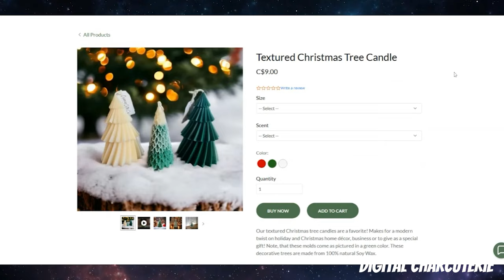Dave Filoni Developing a NEW STAR WARS SERIES set in the MANDOVERSE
Is Dave Filoni working on a new Star Wars series? Rumors are swirling that the mastermind behind The Mandalorian, Ahsoka, and the Mandoverse is developing a brand-new project set in the same timeline! Could this be the next chapter in the epic battle against Thrawn? Will we see the return of characters like Din Djarin, Grogu, and Ezra Bridger? Or could this series introduce entirely new heroes and villains to the Star Wars galaxy?

Join us as we dive into the speculation, possible storylines, and what this rumored series could mean for the future of Star Wars! With Filoni at the helm, fans are already hyped for what’s next. Don’t miss out on this exciting breakdown!